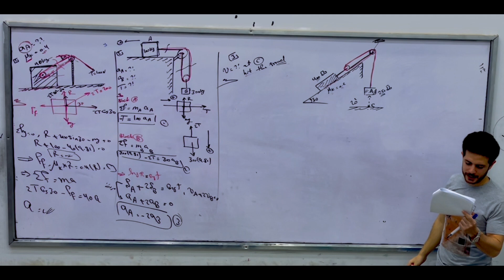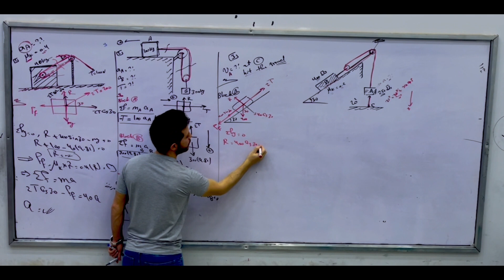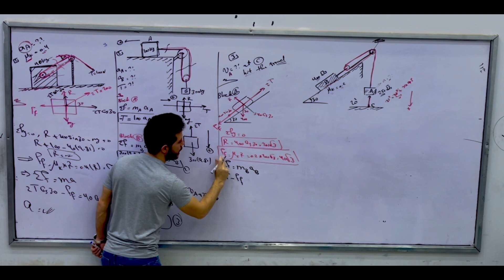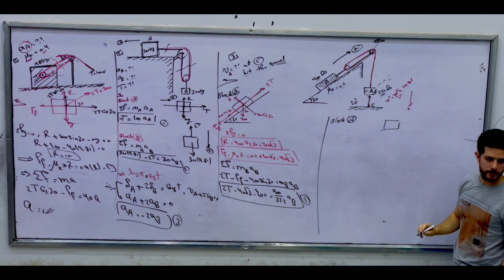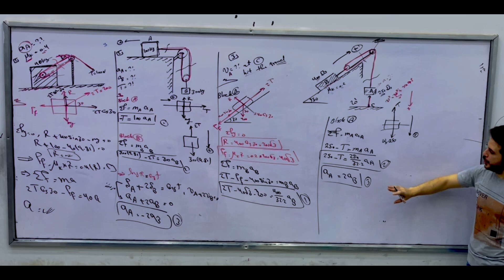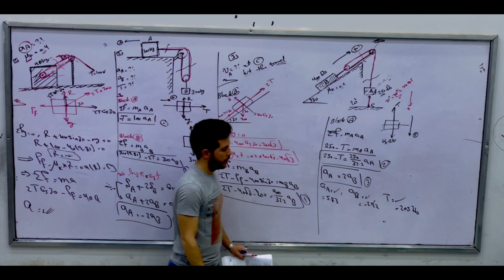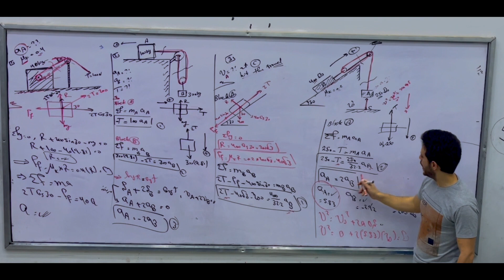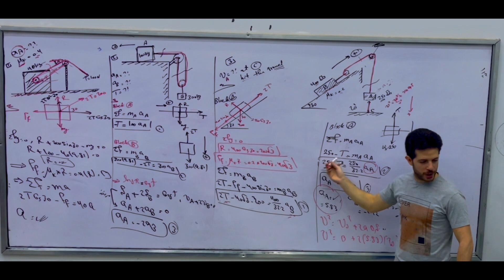Q)the 250-lb concrete block A is released from rest in the position shown (x-y)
ديناميكا اعدادي هندسة ديناميكا ميكانيكا هندسةNewton's Second Law of Motion
(Cartesian coordinates and newton law)  دراسة نيوتن حركة الاجسام  علي المحاور الكارتيزية
Q) The 250-lb concrete block A is released from rest in the position shown and pulls the 400-lb log up the 30 ramp. If the coefﬁcient of kinetic friction between the log and the ramp is 0.5, determine the velocity of the block as it hits the ground at B.